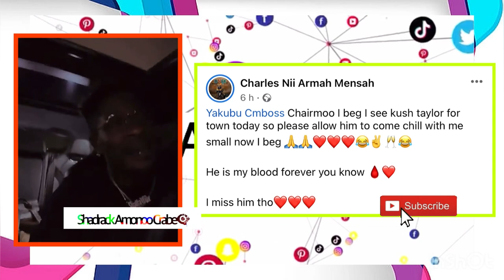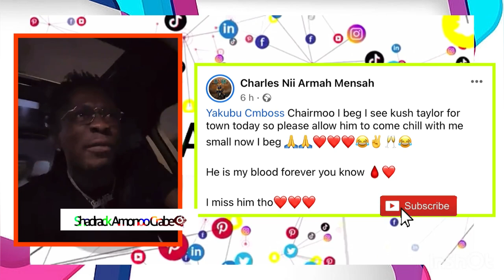Eishhh!! Shatta Wale Finally Reunited With His Old Friend Kush Taylor, They Finally Made Peace!❤️🔥